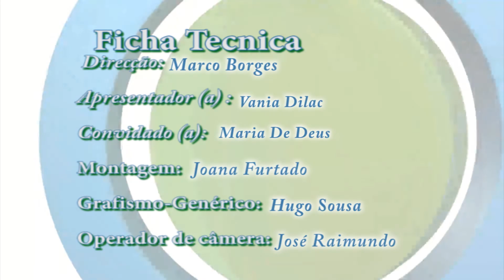18º Edição Melodia Falada AE Final Maria de Deus